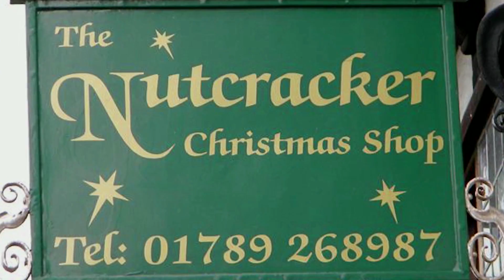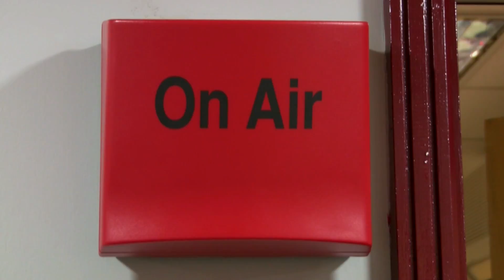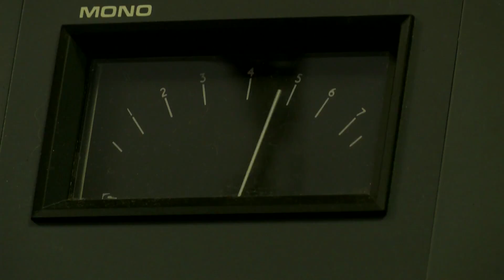Seen Series 2 Episode 7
Warwickshire's arts and culture programme made by students at Stratford-upon-Avon College featuring The Birthplace Trust 3D interactive lightshow on Shakespeares Birthplace, the nutcracker christmas shop open all year round in Stratford-upon-Avon, new student radio and Stratford-upon-Avon College musical theatre students get ready to perform 'Footloose'. Don't forget to tune in to Big Centre TV (Freeview 8, Virgin 159 or go